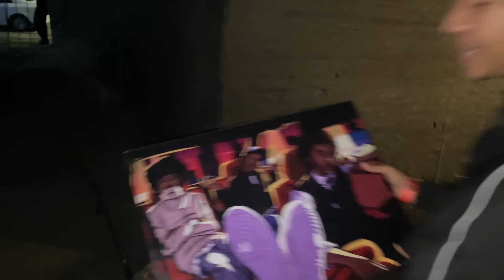Two Man At Just Daddy Gs Halloween Party!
What Happened At Just Daddy Gs Halloween Party!

Want to become a Top Tier Rizzler?

You can learn how to talk to ANYONE, and get them to FALL for you. build ATTRACTION with your words! Learn things like

-Ice breakers
-holding conversation
-building attraction
-self confidence